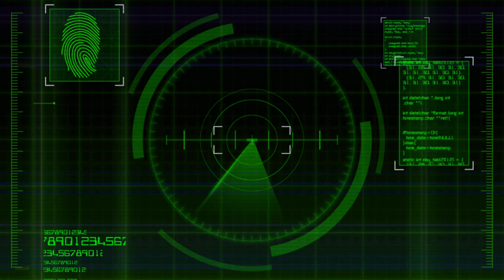Balloon Master Intro (Like and Subscribe!)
Hi guys! I'm a Balloon Tutorial Video creator. I also do some travel vlogs with my balloons.